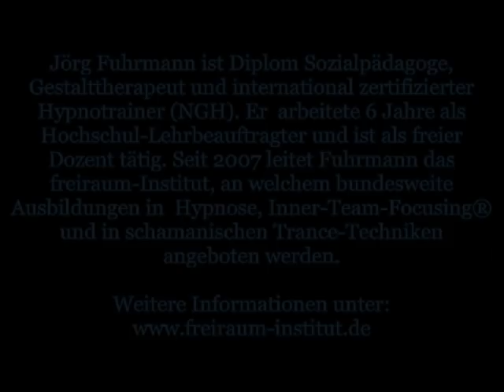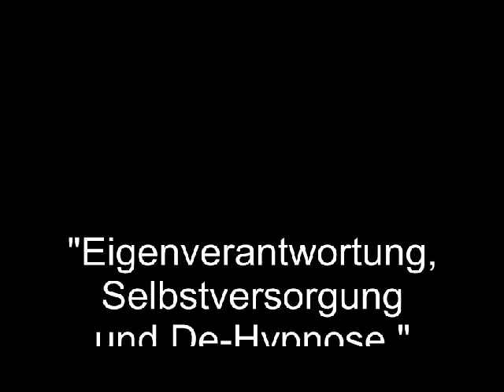Dr. Wolf-Dieter Storl - Selbstversorgung, DeHypnose + Eigenverantwortung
- Jörg Fuhrmann (freiraum-Institut) am Benediktushof-Holzkirchen im Dialog mit dem bekannten Ethnobotaniker und Kulturanthropologen Dr. Wolf Dieter Storl. Die spontane Austausch mit dem Fokus auf Storls neu erschienenes Buch "Der Selbstversorger" handelt u.a. über "Selbstversorgung, Eigenverantwortlichkeit und DeHypnose als gesellschaftliche Utopie". Wir wünschen Ihnen viel Freude dabei.

Über Dr. Wolf-Dieter Storl (Quelle: Wikipedia):
Storl wuchs in Deutschland auf. Als Elfjähriger musste er sich von seinen Großeltern und von seiner Tante, die am Abstellgleis im Crimmitschauer Güterbahnhof (DDR) lebten, verabschieden. Mit seiner Mutter fuhr er nach Oldenburg (Oldb), wo sie mit dem aus der Kriegsgefangenschaft zurückgekehrten Vater zusammentrafen. Gemeinsam reisten sie nach Bremerhaven und bestiegen einen sogenannten „Auswandererdampfer“ zur Ausreise nach „Amerika“: „Für mich als Elfjährigen war es ein Ausflug, der nie enden sollte“ (Wolf-Dieter Storl). Von New York aus fuhren sie mit der Bahn nach Ohio und wurden von dort lebenden Verwandten erwartet. Der Vater fand bald eine Anstellung als Stationsvorsteher eines Güterbahnhofs und Wolf-Dieter wurde im neuen Land in die fünfte Klasse aufgenommen. Am liebsten hielt er sich in der Natur auf und streifte durch die Wälder. Hier entdeckte er sein Interesse an den Pflanzen und Kräutern sowie an den uralten und mächtigen Bäumen:

    „Ich begriff, dass die Menschen die Welt in zwei Seiten teilten: Da gab es auf der einen Seite die Natur, die Wildnis, das Böse - und auf der anderen Seite die Zivilisation, die geordnete Welt, das Gute. Indem ich den Baseballschläger weggeworfen hatte, hatte ich mich - ohne dass es mir bewusst war - für das Wilde, für die ungezähmte Natur entschieden. Von nun an verbrachte ich jede freie Minute im Wald, in der freien Natur. Es gab ein Universum zu entdecken.“
– Wolf-Dieter Storl: Ö1-Menschenbilder, 2012

Er studierte Botanik an der Ohio State University. Der Laborbetrieb befriedigte ihn nicht, und so wechselte er zur Völkerkunde. Mit 24 Jahren, nach Abschluss seines Studiums, war er hauptberuflicher Dozent für Soziologie und Anthropologie an der Kent State University. Anschließend verfasste er an der Universität Bern seine Dissertation. Nach eigener Aussage schrieb er diese auf Vorschlag seines Doktorvaters auf Englisch, da sein Deutsch damals sehr schlecht war.[2] 1974 erlangte er seinen Doktortitel Dr. phil. der Ethnologie. Es folgten Lehraufenthalte in Wien, Oregon, Genf und Wyoming. Mit seiner Frau zog es ihn jedoch in die Fremde. Sie lebten – nach Aufenthalten in Bangladesch, Burma, Thailand, China und Japan – für fast zwei Jahre in Indien. 1988 kehrten sie nicht in seine zweite Heimat in den USA zurück, sondern ließen sich vorerst im ostfriesischen Moor nieder. Später fanden sie ein abgelegenes Haus im Allgäu, in das sie übersiedelten.